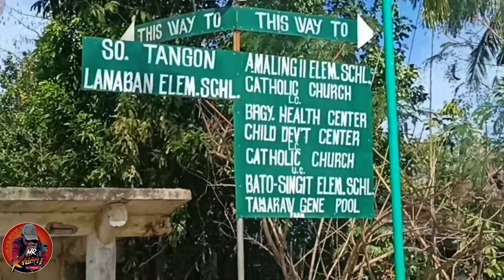MATANDANG BABAE NA NANINIRAHAN SA LUMANG BAHAY/DITO PINATAY AT NAG MUMULTO